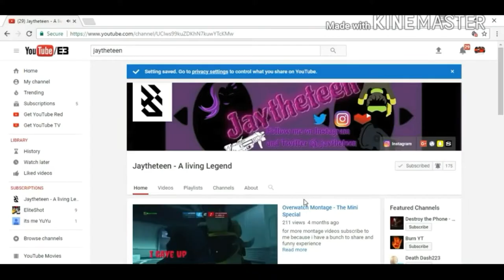Overwatch - Funny Moments|Compilation| w/Doomfist minitage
Hello Everyone , Thanks again for joining me in my gaming experiences as I try to be a good youtuber with absolutely no professional setup. I do however have a professional mindset on Console and Mobile games.

***Produced by: Jaytheteen - A living Legend
***Edited by: Jaytheteen - A living Legend
***Gameplay by: Jaytheteen - A living Legend